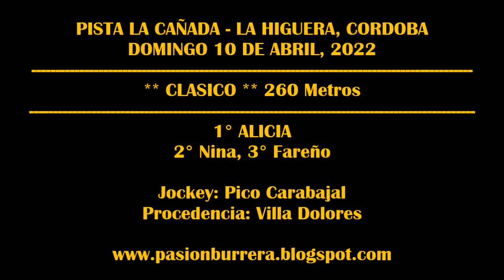ALICIA - LA HIGUERA (10-04-2022)